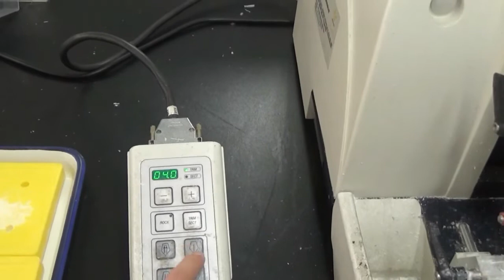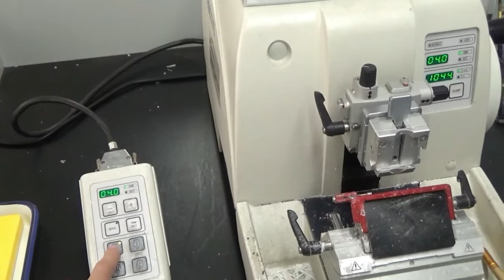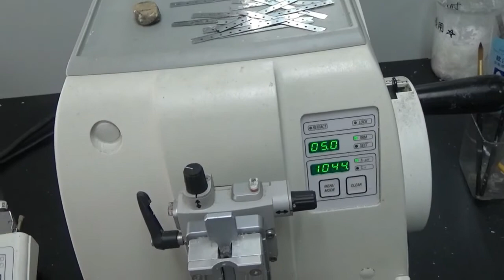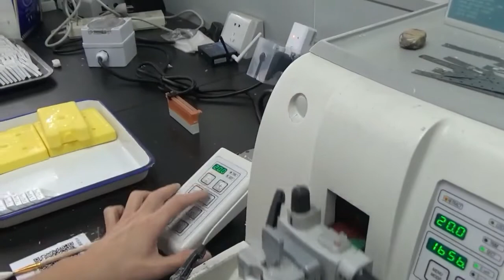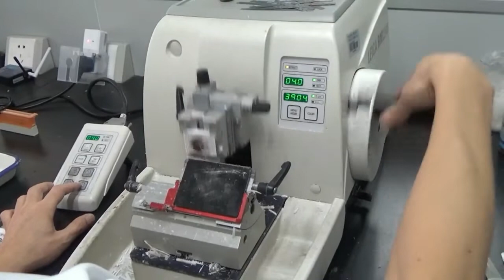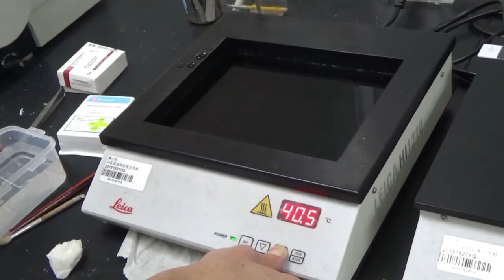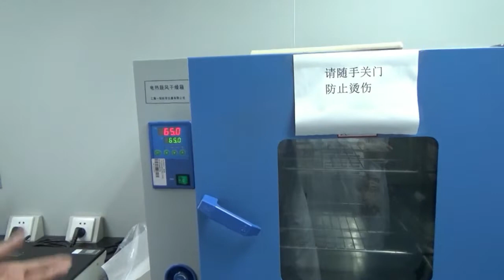病理技术之三：石蜡切片与石蜡切片机使用